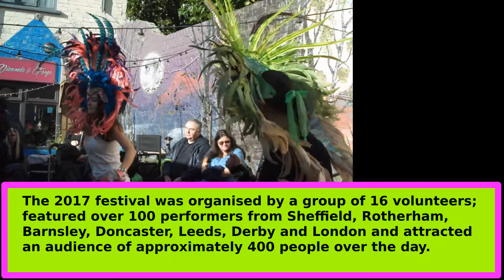Diversity Fest 2018 Promo V1.01-featuring Sheffield Carnival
Diversity Fest 2018 is on Sunday 30th September 1-9 p.m. at 586 Hagglers Corner, Queens Road, Shefield S2 4DU.
3 stages of music, dance & spoken word. Free entry. All welcome.

newselection bestx17 v1 04